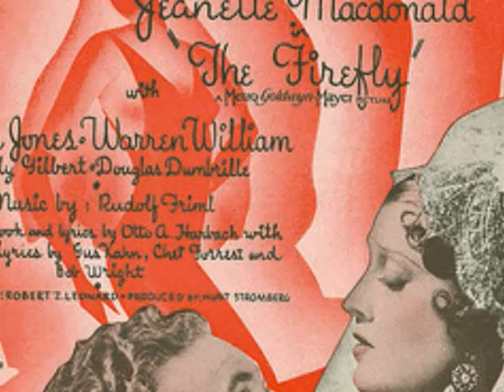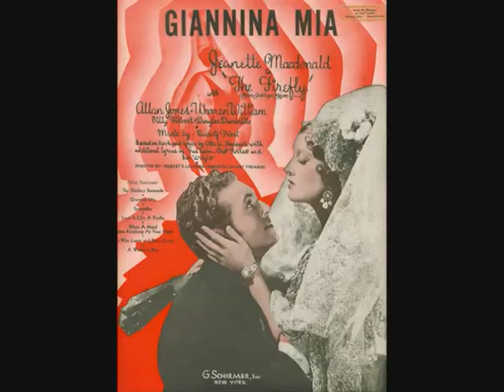ELEANOR STEBER SINGS GIANNINA MIA rudolph friml 1943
Eleanor Steber (July 17, 1914 – October 3, 1990) was an American operatic soprano. Steber is noted as one of the first major opera stars to have achieved the highest success with training and a career based in the United States.